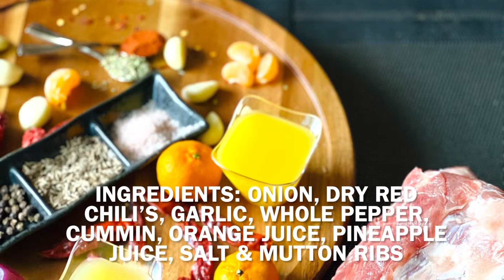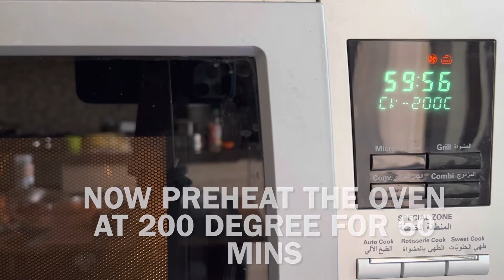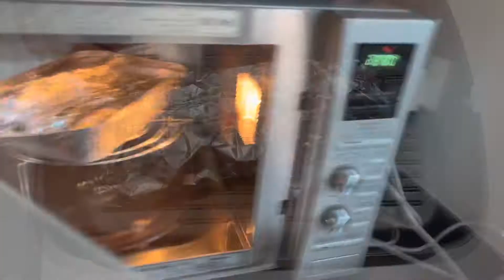Delicious Mexican Style Pork Ribs